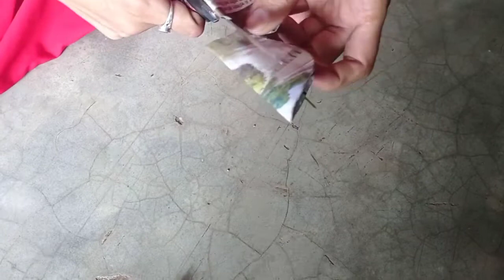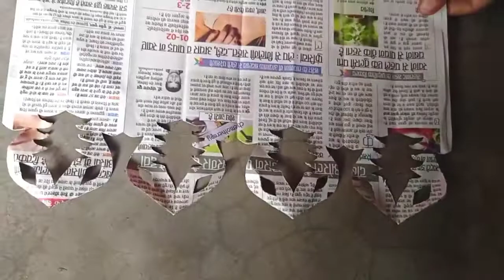Paper cutting craft / paper cutting design home decoration ideas / paper craft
Pt ujjawal